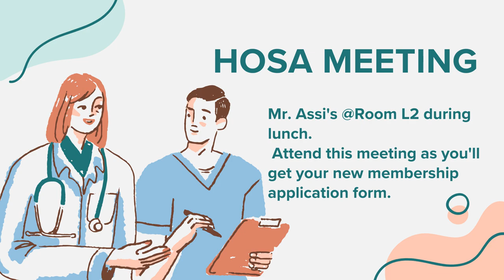08/28/2023 KVIS News Bulletin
08/28/2023 KVIS News Bulletin